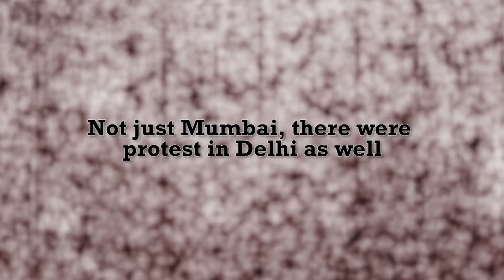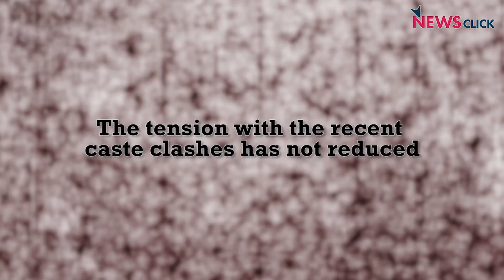Protests in Parts of Maharashtra and Delhi Over Caste Based Attacks in Pune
Today, Dalit and Leftist groups are out on the streets staging 'Rasta Roko' protests in different parts of Maharashtra and even in the Capital city.
This protest is over an attack by right wing groups in Pune in an event that was 200th anniversary of the Koregaon Battle in which lakhs of Dalits congregate to pay respects to Govind Gaikwad from Mahar community, an important Dalit leader.